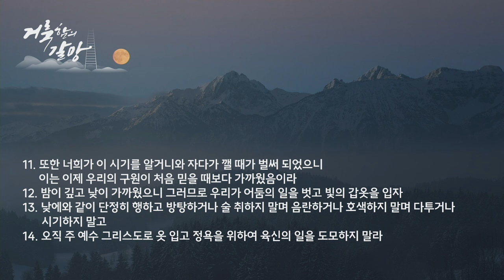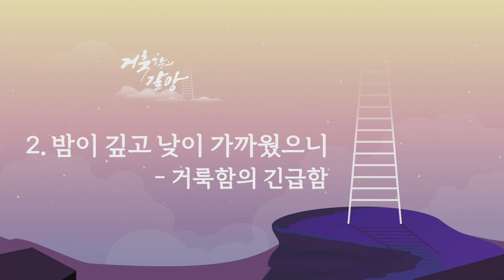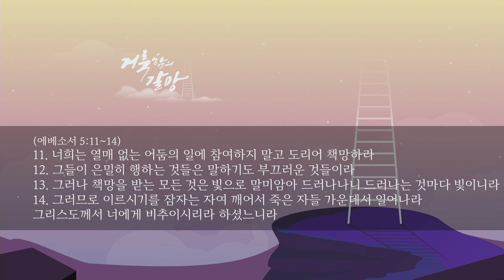2024 가을 특새 설교 | 2024.10.16. | 지금은 자다가 깰때라 | 로마서 13장 11절 ~ 14절 | 이찬규 목사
지금은 자다가 깰때라 | 로마서 13장 11절 ~ 14절